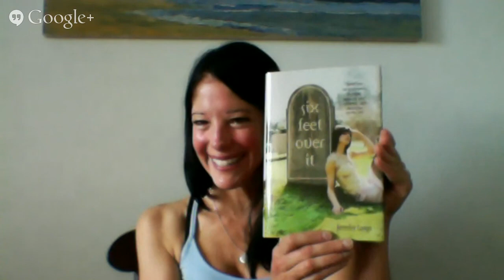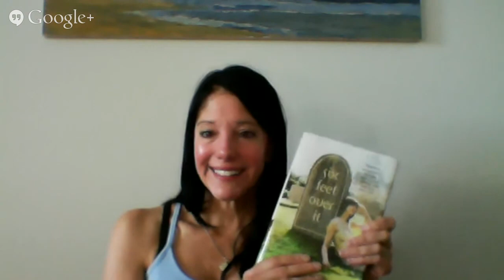Jennifer Longo Interview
Jennifer Longo - author of Six Feed Over It - talks about herself, her books, and what it's like to live in a graveyard.